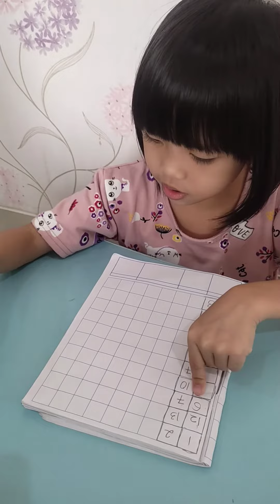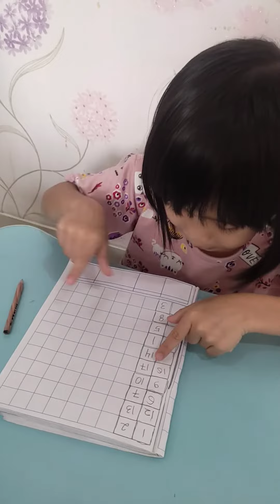Trik dan Tips Mudah Mengajarkan anak Cara Mengetahui Angka sebelum Angka Berikutnya - TKA